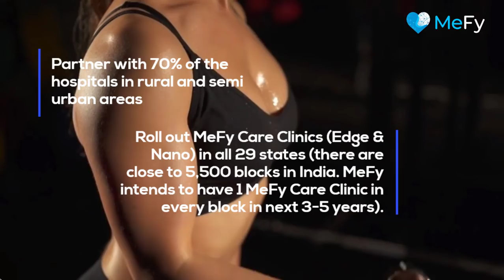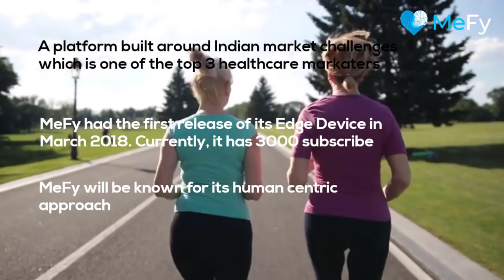Mefy.io ICO Review